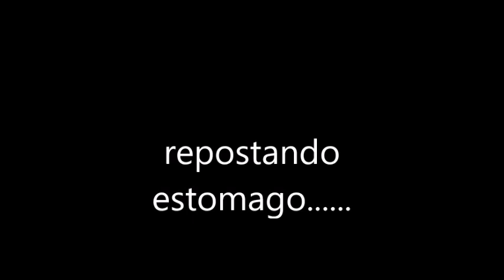BTT ROTGLA ( RUTA DE LOS MONASTERIOS )